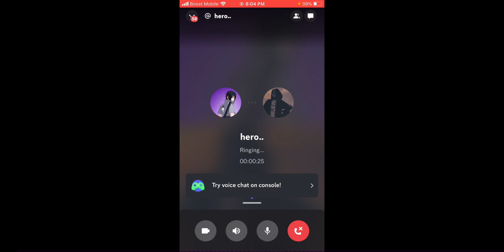The one time that your friend doesn’t answer you to play Minecraft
His channel: @Doge_ninja